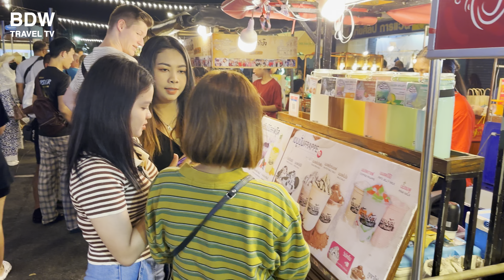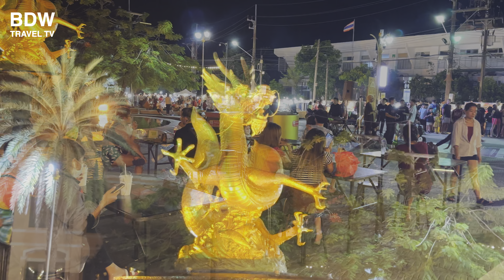Best Night Market In Phuket | Phuket Old Town Night Market Tour 🇹🇭🥤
Best Night Market In Phuket | Phuket Old Town Night Market

Located in the historic heart of Phuket, the Phuket Old Town Night Market, often referred to as the "Walking Street Market" or "Lard Yai", offers visitors an authentic and unique Thai experience. Operating on Sunday evenings, this market is a fusion of vibrant colors, delicious aromas, and the bustling sounds of vendors and excited shoppers.

Numerous stalls display intricate Thai handicrafts, handmade jewelry, and unique souvenirs, giving visitors a chance to take home a piece of Phuket’s culture. From spicy Thai curries and fresh seafood to delectable desserts like mango sticky rice, the market boasts a mouthwatering array of local delicacies. As you navigate the stalls, you'll often come across live performances. Traditional Thai dances, musicians, and sometimes even street artists contribute to the market's lively ambiance.

Given its location in the historic district, the architecture around the market is a blend of Sino-Portuguese colonial designs. Some vendors even dress in traditional attire, amplifying the nostalgic feel. Many young artists from Phuket and surrounding regions showcase their artwork, offering an eclectic mix of contemporary and traditional pieces. Trendy Thai fashion, vintage clothing, and bespoke accessories can be found at various stalls, catering to every style and budget. Some vendors offer fun interactive experiences like DIY crafts, henna tattoos, or traditional Thai games.

Typically, the market operates from late afternoon (around 4 PM) and continues until late night (around 10 PM or 11 PM) every Sunday. It's located on Thalang Road in Old Phuket Town. Phuket Old Town is accessible by local buses, tuk-tuks, taxis, and even on foot if you're staying nearby. If you're driving, it's advised to park a bit away and walk due to the crowds. Bring cash, as not all vendors accept card payments. Don’t forget to bargain – it's part of the market culture! Dress comfortably, wear good walking shoes, and stay hydrated.

In summary, the Phuket Old Town Night Market is a must-visit for anyone wanting to immerse themselves in the local culture, sample traditional foods, and enjoy the lively atmosphere of one of Thailand's most famous island destinations.